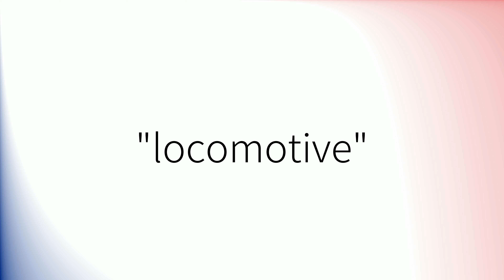How to pronounce 'Locomotive' (British English)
How to pronounce 'Locomotive' in British English.
Comment prononcer 'Locomotive' en anglais britannique.
Como pronunciar 'Locomotive' en inglés británico.
Wie man 'Locomotive' mit britischem Akzent ausspricht.
「Locomotive」の英語の発音の仕方